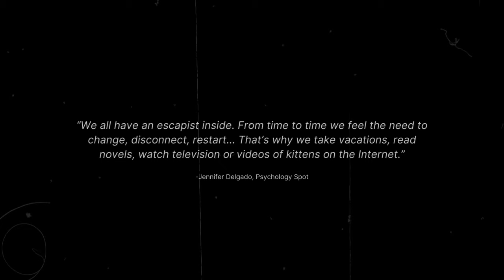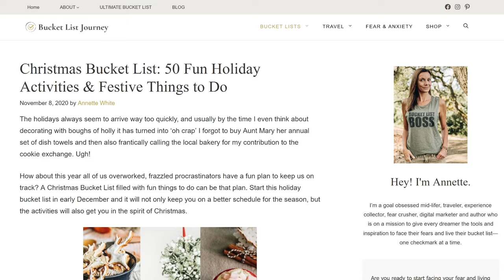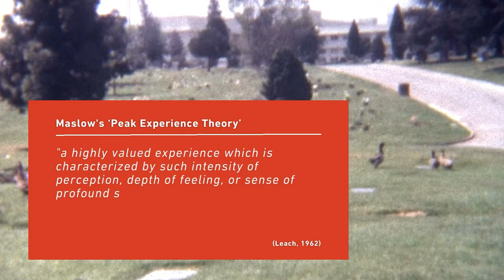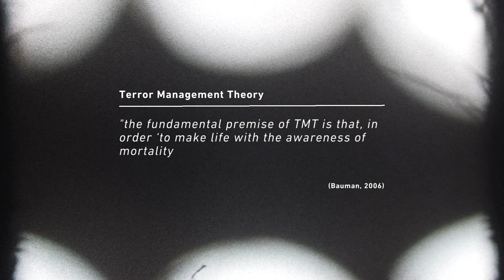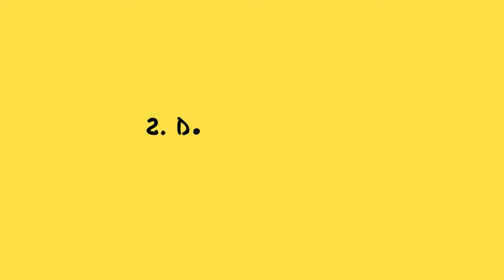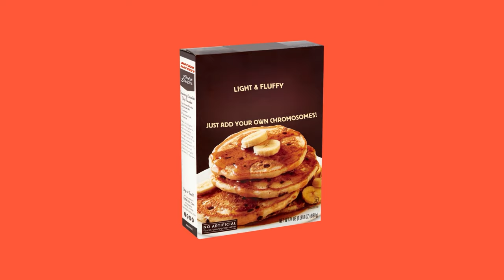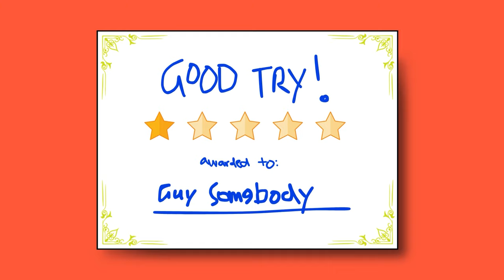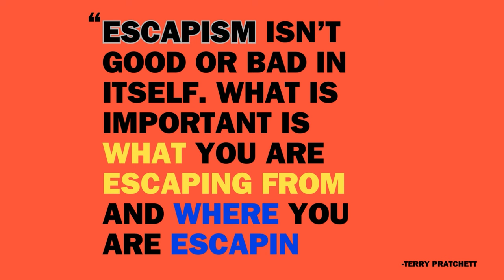What type of escapist are you?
Did you know there are two types of escapists?
Strap in, we're going down a video essay rabbit hole.
Escapism, bucket lists, consumer culture and dark tourism.

Music from Uppbeat (free for Creators!)